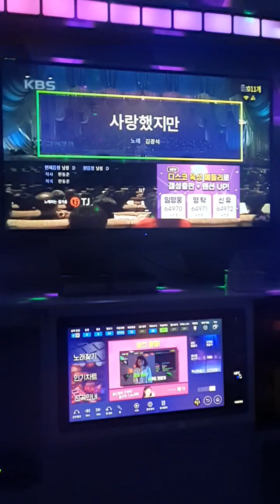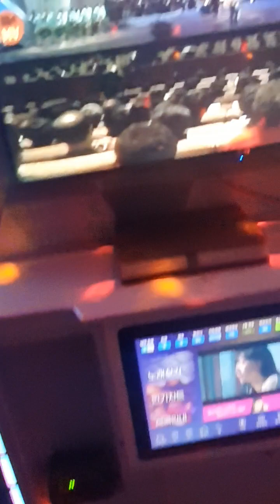사랑했지만 김광석 | 불꽃실용음악노래방 | 221223 요즘 대세는 역주행곡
김광석님의 사랑했지만을 불러봤는데요
가사를 보니 애절함이 많이 묻어있고 부르고 나면 여운이 많이 남네요. 저만 그럴지도...ㅎㅎ